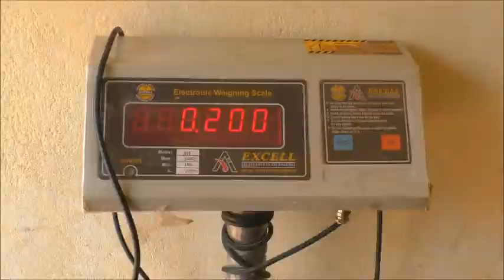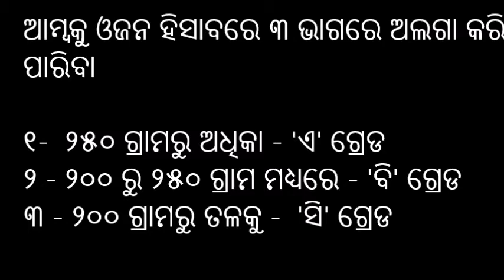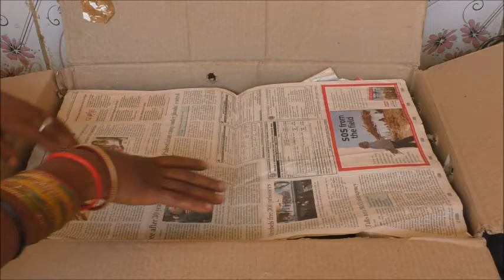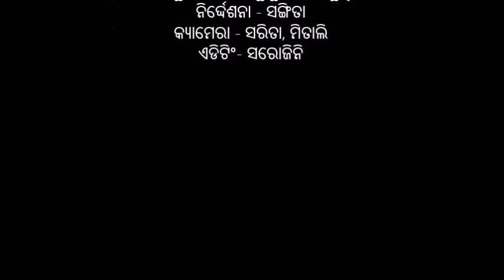Sorting and packaging of Mango_Odia_OLM_Gajapati_Odisha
This video is produced in Gajapati district of Odisha, India under collaboration between Odisha Livelihood Mission, Govt of Odisha and Digital Green to promote sustainable practices under mango value chain approach. This video demonstrates the process of grading of mangoes on the basis of size and weight. This helps the farmer to set good price for graded products.